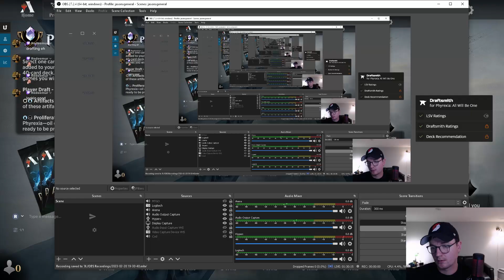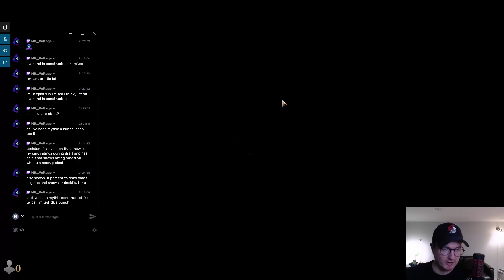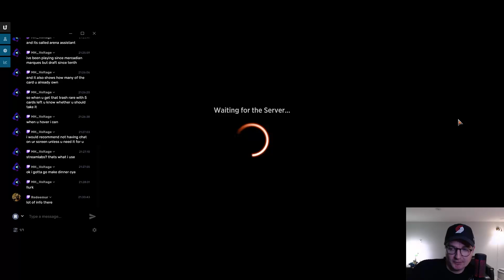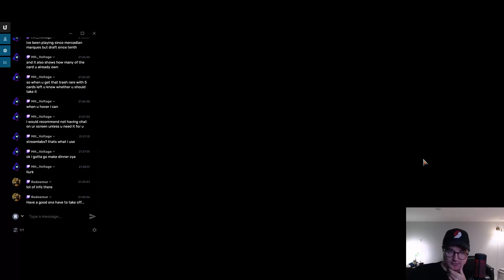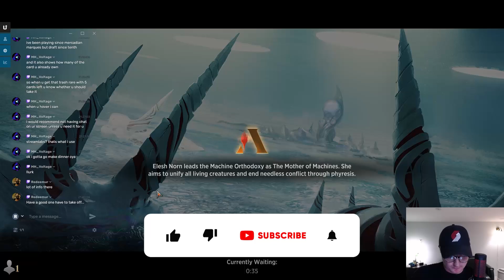Vraska Betrayal's Really Does Sting | Premiere Draft | Phyrexia ONE | Diamond 2 | Mtg Arena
Intro 0:00:00
Round 1 0:19:18
Round 2 0:23:18
Round 3 0:27:51
Round 4 0:34:30
Round 5 0:41:47
Round 6 0:46:12